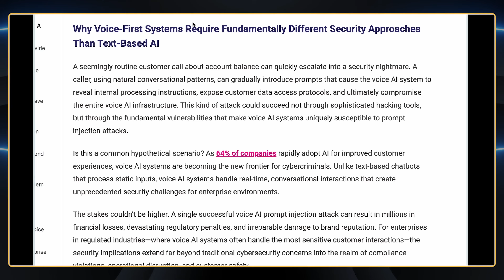The AI Voice Knew My Address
What started as a smooth customer support call with an HVAC company turned into a wake-up call on privacy and data enrichment through voice agents. As voice-first systems go mainstream, are we thinking enough about how they think about us?

Ron's sharing s a real-world interaction with an AI voice agent, the surprising security implications, and why we need a new mental model for voice-based tech.

Have you interacted with a voice agent yet? Drop your experience in the comments. 👇

Love Hacker Valley Studio? Pick up some swag